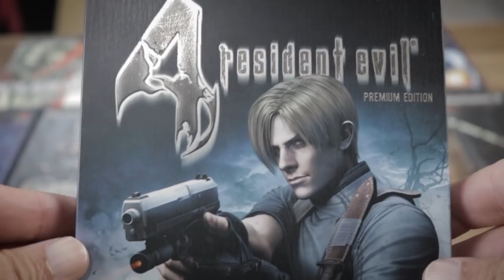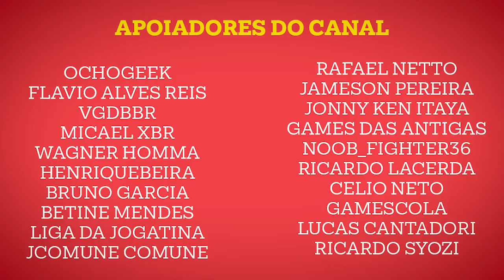A história completa do Playstation 2, o videogame mais vendido do mundo! Aperte Start Vlogs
A história completa do Playstation 2, o videogame mais vendido do mundo! Se tem um acontecimento raro no mundo dos videogames é uma mesma marca vencer duas gerações seguidas. Raro, mas não impossível. E não foi somente uma vitória, o Play 2 é o videogame mais vendido no mundo até hoje, mesmo 20 anos depois do seu lançamento. No vídeo de hoje juntos vamos descobrir a história completa do playstation 2, como ele foi desenvolvido, como ele conquistou o mundo e muito mais e vai ser agora, só vem!

META: 100 membros
Recompensa: Controle bluetooth 8BitDo Modelo M30 2.4G

Muito obrigado a todos os membros do Clube Retrogamer Aperte Start!